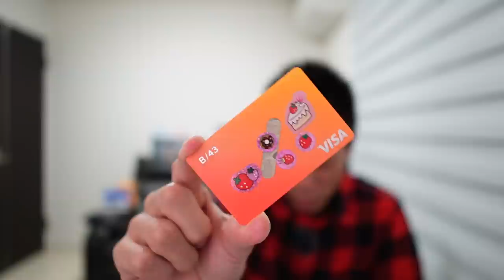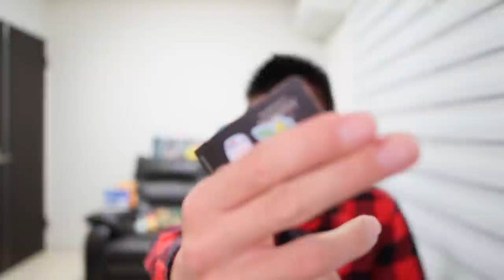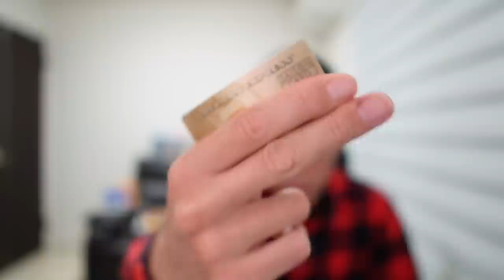【速報】IDARE💳アメックスからのチャージ、ポイント付与対象外へ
B/43